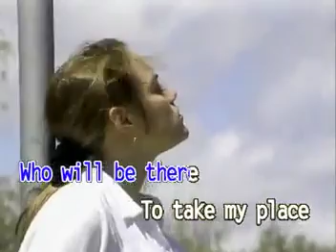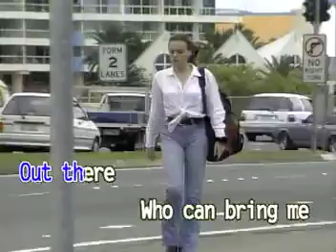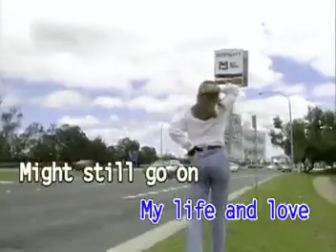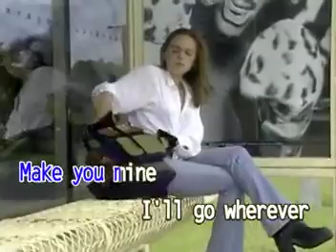15. WHEREVER YOU WILL GO - The Calling | Universal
VCD Title: New Lite Rock
Record Label: Universal Records (Philippines)
Catalog No.: VCD-961__
Release Date/Year: April 8, 2006